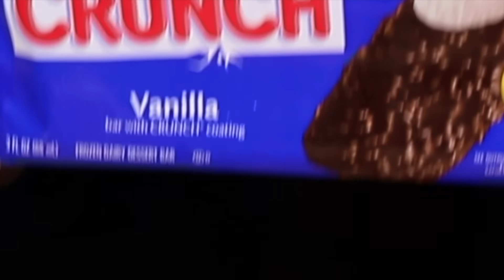ASMR ICE CREAM PARTY! MALTESERS CHOCOLATE ICE CREAM BAR, SNICKERS SUNDAE, BON BONS, OREO SANDWICH 먹방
ASMR ICE CREAM PARTY! MALTESERS CHOCOLATE ICE CREAM BAR, SNICKERS ICE CREAM SUNDAE, CHOCOLATE BON BONS, OREO ICE CREAM SANDWICH, GRAPE POLAPO, STRAWBERRY ICE CREAM BAR 먹방

-Kim&Liz